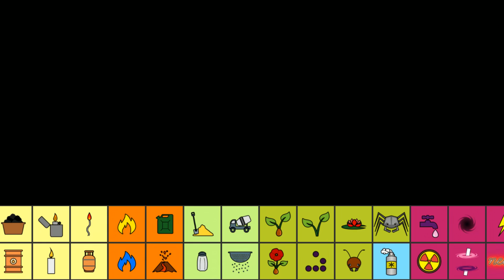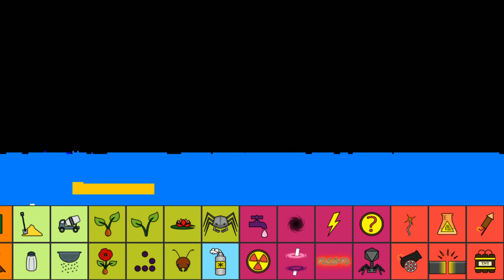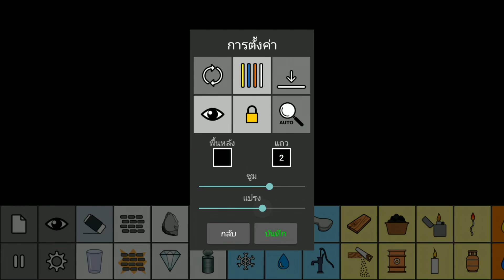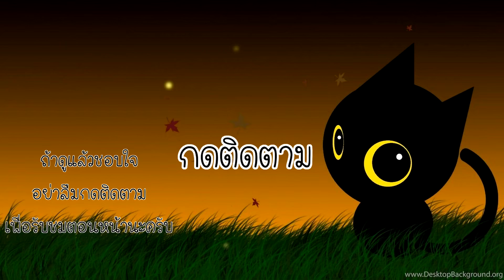Sand box # 12 - สอนวิธีหยุดระเบิดนิวเคลียร์ ภาค 2 [เกมมือถือ]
เกม Sand box ตอนที่ 12 เรามาทำการทดลองการแช่แข็งนิวเคลียร์กันอีกแล้วนะครับ คราวนี้เราใช้ไนโตรเจนเหลวในการหยุดการระเบิดของนิวเคลียร์นั่นเองนะครับ

sand:box - sandbox ผ่อนคลาย
Sand Box